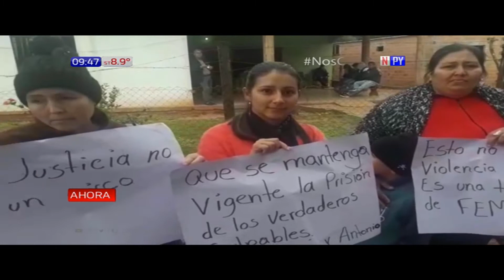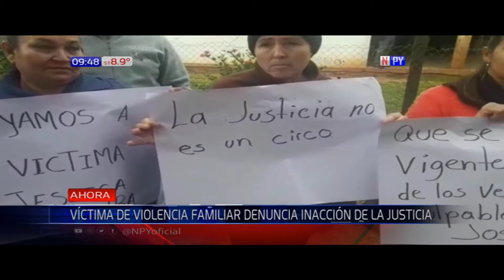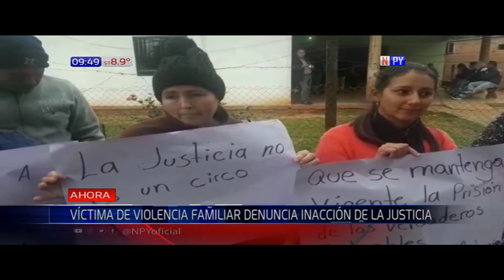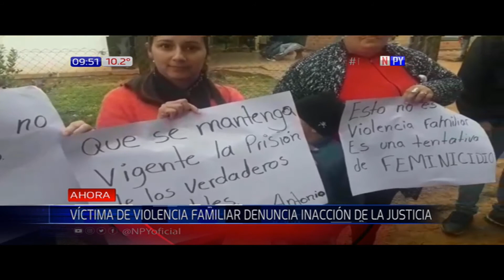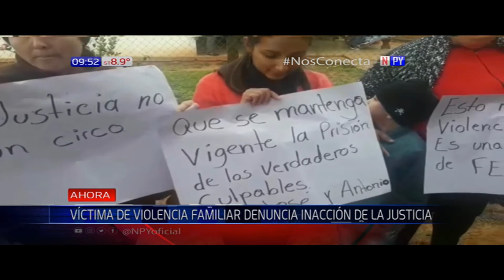Víctima de violencia familiar exige que agresor siga preso